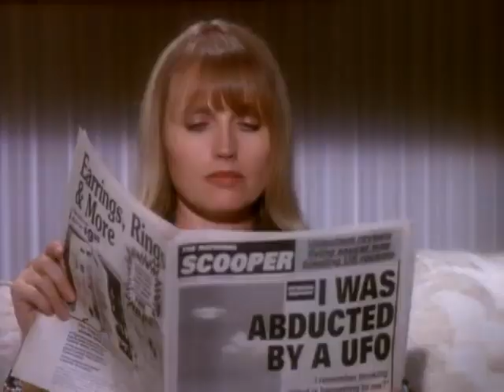Bcak Or White